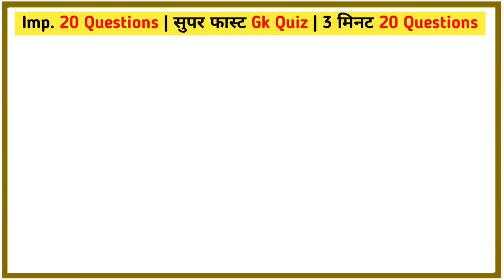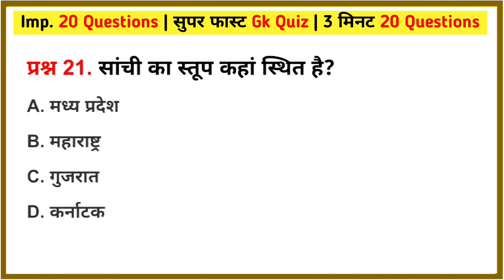GK Quiz-72 || Top 20 Questions || नालंदा विश्वविद्यालय कहां पर है...? वा अन्य प्रश्न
टॉप 20 प्रश्न...

प्रश्न 1. नालंदा विश्वविद्यालय की स्थापना किसने
किया था?

A. श्री गुप्त

B. समुद्रगुप्त

C. कुमारगुप्त

D. नरसिंह गुप्त

प्रश्न 2. नालंदा विश्वविद्यालय कहां स्थित है?

A. मध्य प्रदेश

B. बिहार

C. महाराष्ट्र

D. उत्तर प्रदेश

प्रश्न 3. गुप्त काल के सबसे बड़े गणितज्ञ कौन थे?

A. वराहमिहिरं

B. कालिदास

C. चाणक्य

D. आर्यभट्ट

प्रश्न 4. चीनी यात्री फाह्यान किसके शासनकाल में
भारत आया था?

A. कुमार गुप्त

B. स्कंद गुप्त

C. विष्णु गुप्त

D. चंद्रगुप्त विक्रमादित्य

प्रश्न 5. गुप्त वंश का अंतिम शासक कौन था?

A. विष्णु गुप्त

B. दामोदर गुप्त

C. समुद्रगुप्त

D. कुमारगुप्त

प्रश्न 6. मुद्राराक्षस किसकी रचनाकार है?

A. वराहमिहिरं

B. विशाखदत्त

C. चाणक्य

D. आर्यभट्ट

प्रश्न 7. गुप्त साम्राज्य का संस्थापक कौन था?

A. श्री गुप्त

B. समुद्रगुप्त

C. विक्रमादित्य

D. कुमारगुप्त

प्रश्न 8. श्री गुप्त ने कौन सी उपाधि धारण की थी?

A. महाराज

B. विक्रमादित्य

C. आदित्य

D. पृथ्वीराज

प्रश्न 9. गुप्त वंश का वास्तविक संस्थापक किसे
माना जाता है?

A. विष्णु गुप्त

B. दामोदर गुप्त

C. चंद्रगुप्त प्रथम

D. कुमारगुप्त

प्रश्न 10. चंद्रगुप्त प्रथम ने कौन सी उपाधि धारण
की थी?

A. महाराज

B. विक्रमादित्य

C. आदित्य

D. महाराजाधिराज

प्रश्न 11. चंद्रगुप्त द्वितीय ने कौन सी उपाधि धारण
की थी?

A. महाराज

B. विक्रमादित्य

C. आदित्य

D. पृथ्वीराज

प्रश्न 12. भारत का नेपोलियन किसे कहा जाता है?

A. समुद्रगुप्त

B. चंद्रगुप्त

C. विष्णु गुप्त

D. कुमारगुप्त

प्रश्न 13. अशोक को बौद्ध धर्म की दीक्षित किसने
 दी थी?

A. चंद्रगुप्त

B. समुद्रगुप्त

C. श्री गुप्त

D. उपगुप्त

प्रश्न 14. अशोक के अधिकांश अभिलेख किस लिपि
 में लिखे गए हैं?

A. देवनागरी लिपि

B. ग्रंथ लिपि

C. ब्राह्मी लिपि

D. नागरी लिपि

प्रश्न 15. मौर्य वंश का अंतिम शासक कौन था?

A. अशोक

B. बृहद्रथ

C. बिंदुसार

D. दशरथ मौर्य

प्रश्न 16. श्रीनगर की स्थापना किस मौर्य शासक
ने की थी?

A. समुद्रगुप्त

B. पाटन

C. चंद्रगुप्त

D. अजातशत्रु

प्रश्न 17. सारनाथ स्थित अशोक स्तंभ में कितने
सिंह है?

A. तीन सिंह

B. दो सिंह

C. पांच सिंह

D. चार सिंह

प्रश्न 18. शुंग वंश के प्रथम शासक कौन थे?

A. बृहद्रथ शुंग

B. पुष्यमित्र शुंग

C. अग्निमित्र शुंग

D. वसुमित्र शुंग

प्रश्न 19. किस वंश को समाप्त करके शुंग वंश की
 स्थापना की गई?

A. नंद वंश

B. आर्य वंश

C. मौर्य वंश

D. गुप्त वंश

प्रश्न 20. पुष्यमित्र शुंग के पुत्र का नाम क्या था?

A. बृहद्रथ शुंग

B. भगभद्र शुंग

C. अग्निमित्र शुंग

D. वसुमित्र शुंग

प्रश्न 21. सांची का स्तूप कहां स्थित है?

A. मध्य प्रदेश

B. महाराष्ट्र

C. गुजरात

D. कर्नाटक